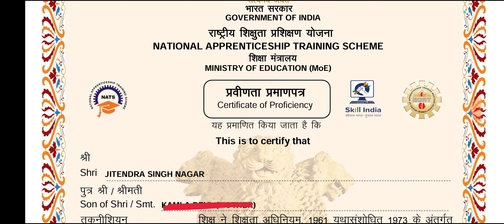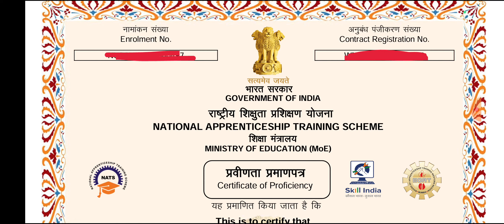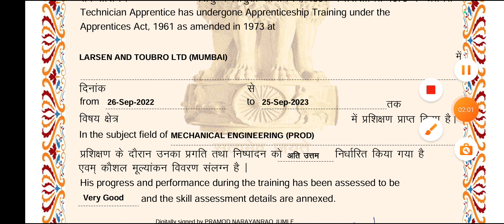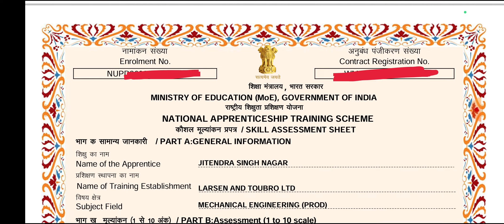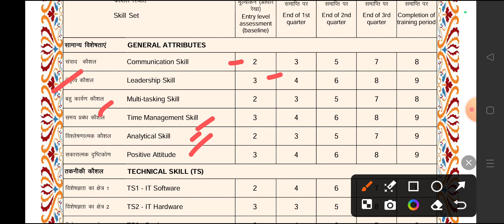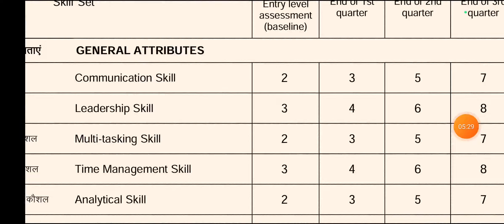Apprentice Certificate कैसा होता है